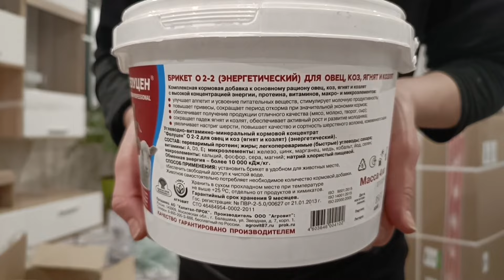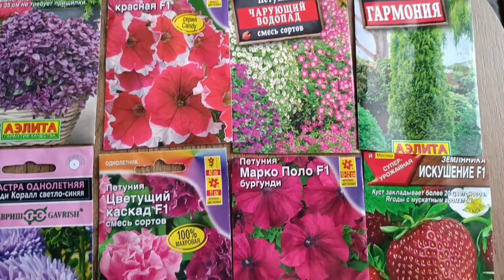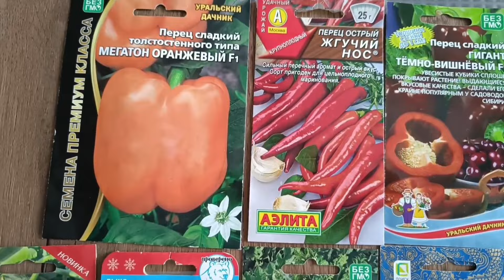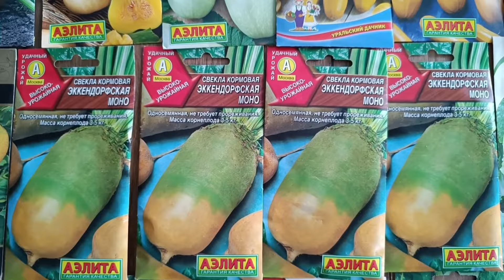Обувница для рассады/ Обновки / Что уже посадила